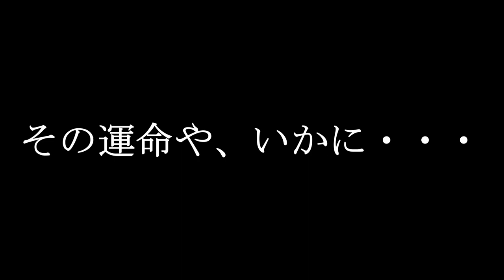【新章予告】#0 フットサルフェスタ2022地域大会決勝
フットサルフェスタ地域決勝にマルバから2チームが参戦！！！
優勝者には全国大会出場権が与えられる今大会！
絶対に負けられない戦いが11月26日に公開する！！！